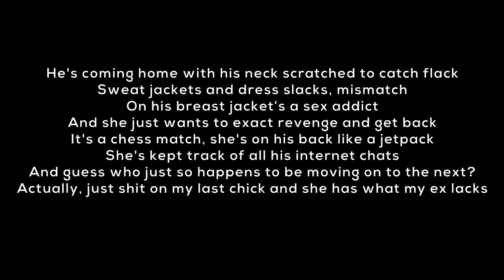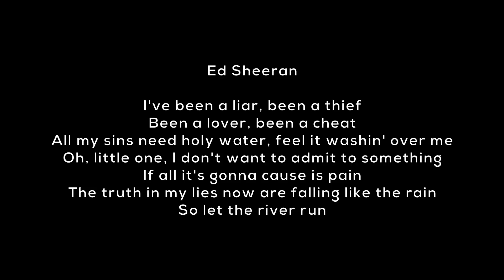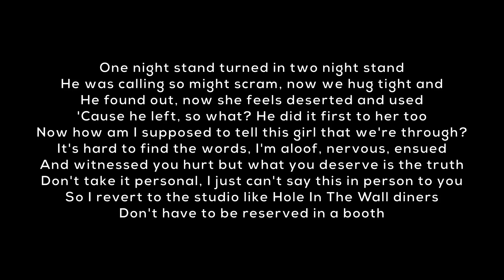Eminem - River ft Ed Sheeran Lyrics